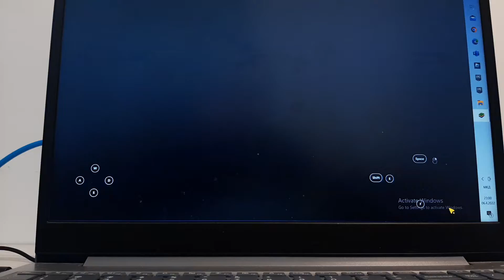BRAWL STARS del 6